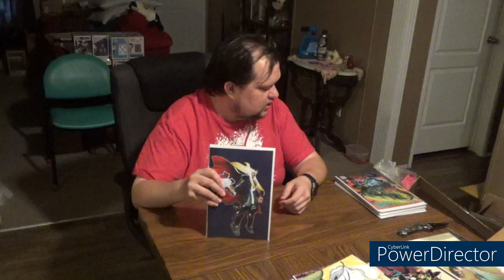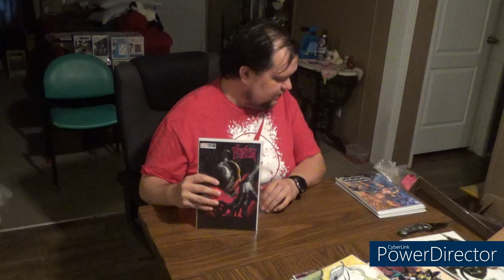ThatSpidermanBooth Part 6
Join me as I do another ThatSpidermanBooth opening.